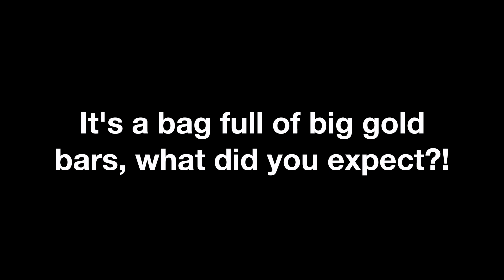Entry Point - Freelancer Heists Episode 5: The Score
The gang has busted the truck of gold, and now it's up to the Freelancer to retrieve it.